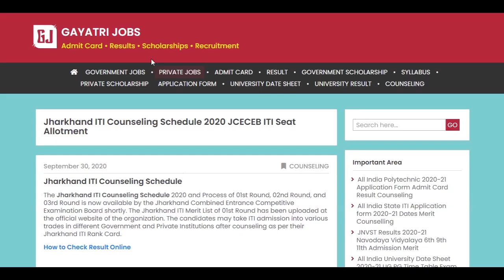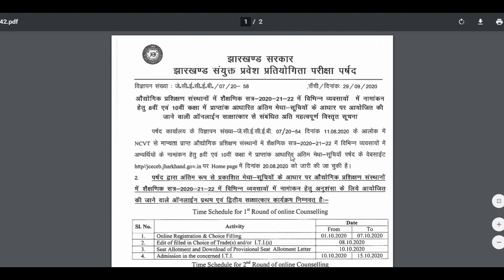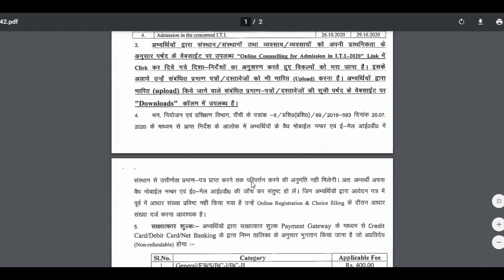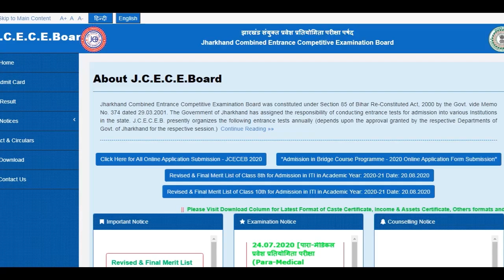Jharkhand ITI Counseling Schedule 2020 JCECEB ITI 01st 02nd Seat Allotment Result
The Jharkhand ITI Counseling Schedule 2020 and Process of 01st Round, 02nd Round, and 03rd Round is now made available by the Jharkhand Combined Entrance Competitive Examination Board shortly. The Jharkhand ITI Merit List of 01st Round has been uploaded at the official website of the organization. Check & Download Jharkhand ITI 01st Round Counseling Schedule & Process @